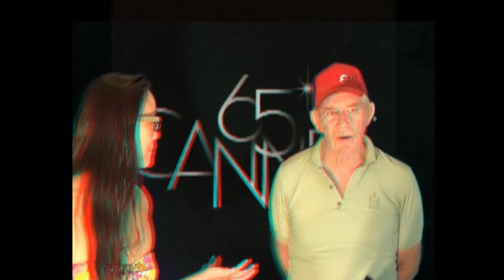Our day 2 2012 Cannes Film Festival review in 3D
Oldecam and Notaspringchick for Newsvideoweb with what is going on our day 2 with the 2012 Cannes Film Festival in anaglyph 3d,